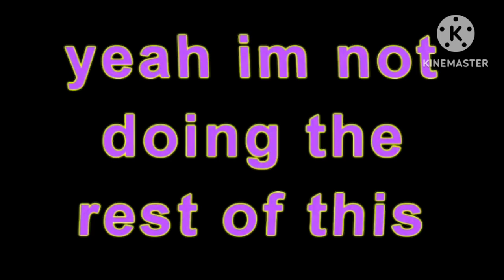Yeah I'm Not Doing The Rest of This Logo Of Kinemaster